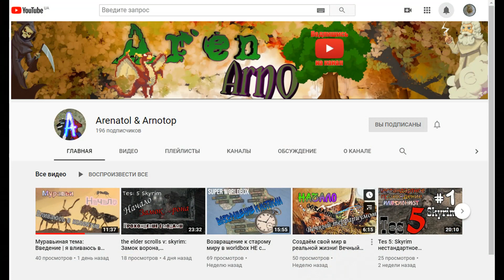Блог #04: Упрямые домоседы. Такого мы не ожидали!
1569-й день от Заселения семьи
91-й день от начала Великого Переселения.
На днях мы снова сделали попытку полностью переселить наших муравьев-жнецов из старого формикария в новый. На этот раз, действовать решили в принудительном порядке: взяли яркую настольную лампу, направили свет на старый формикарий, прикрыв от него новый, и стали ждать. Конечно, мы рассчитывали, что потревоженные ярким светом и повышением температуры мураши, спешно эвакуируются в новую уютную затененную усадьбу, навсегда попрощавшись со своей старой, родной для многих из них, но все-таки – развалюхой. Но произошло то, чего мы никак не ожидали…